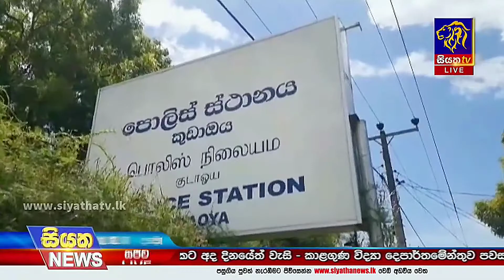වැල්ලවාය ගංජා වැටලීම | Wellawaya Cannabis Raid ☘️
🚫 Officers of the Wellawaya, Uva Kuda Oya Police have raided a cannabis field in the Balaharuwa Samagipura area and arrested one suspect.

(This was broadcast on 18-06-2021 Siyatha TV News 12.00PM)

🚫 වැල්ලවාය, ඌව කුඩාඔය පොලිස් ස්ථානයේ නිලධාරීන් විසින් බලහරුව, සමගිපුර ප්‍රදේශයේ සිදුකල වැටලීමකදී ගංජා හේනක් වටලා එක් සැකකරුවෙකු අත්අඩංගුවට ගෙන තිබෙනවා.

(මෙය 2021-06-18 Siyatha TV News 12.00PM ඔස්සේ විකාශනය වූවකි)